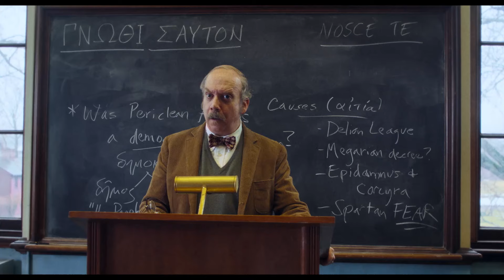The Holdovers | Official Trailer | Sky Show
A curmudgeonly instructor at a prep school is forced to remain on campus during Christmas break to babysit a handful of students with nowhere to go.

▬▬ Über Sky Schweiz ▬▬
Sky Show zeigt exklusiv herausragende Serien sowie die grossen Blockbuster Filme. Neben bei Kritikern und Zuschauern gleichermassen beliebten Serien wie «Game of Thrones», «The Last of Us» und «Euphoria» gibt es exklusive Premieren der neuesten HBO-Produktionen wie «Succession», «House of the Dragon» und «And Just Like That» zu sehen. Darüber hinaus präsentiert Sky Show aussergewöhnliche Sky Original Serien aus Deutschland, Italien und Grossbritannien, wie «Mary & George», «The Tattooist of Auschwitz», «Avenue 5» oder «Das Boot» sowie ausgewählte Doku-Produktionen wie «Juan Carlos - Liebe, Geld, Verrat».